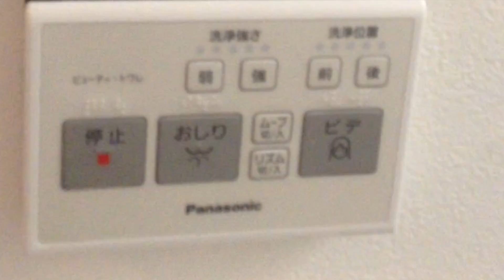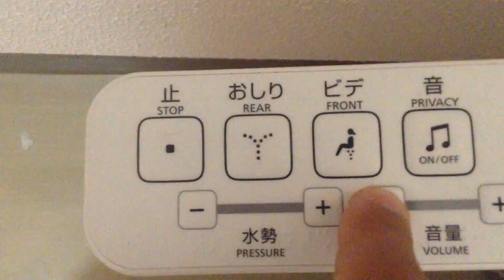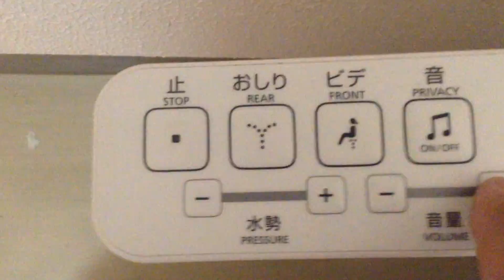Japanese Best Kept Secret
Let's explore one of the most intimate secret of Japan.

This video has been recorded during my trip around the world.

Soundtrack
Taken from EP "Soundtracks, Volume I”, 2018.